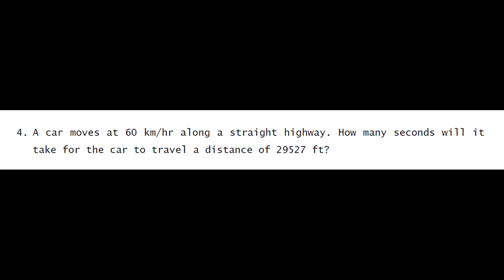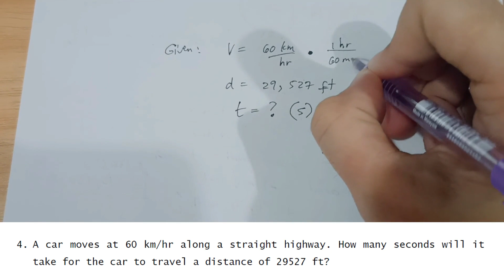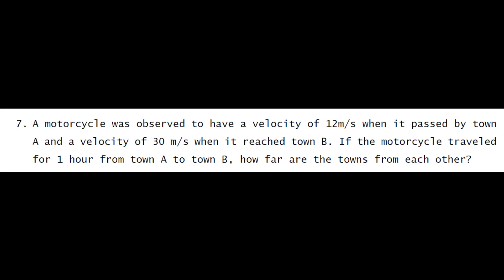Physics Tagalog – Part1 Displacement, Time, Velocity (Sample Problems) – STEM 12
TIMESTAMPS:
00:00 - Jimmy walks 3 km north, and then turns west and walks 1.2 mi to see Kim. Calculate the distance and displacement.

02:42 - A student runs 1 mi south, then turns around and runs 5280 feet north because he forgot his ID. Calculate the distance and displacement.

04:30 - If a bus travels north with a constant velocity of 3 m/s, what is the displacement after 13 seconds?

05:22 - A car moves at 60 km/hr along a straight highway. How many seconds will it take for the car to travel a distance of 29527 ft?

07:24 - If it takes 7200 s for a bus to travel 100 km along a straight highway, what is its speed measured in km/hr?

08:26 - A car was observed to be moving along a straight path with a uniform velocity of 20 m/s. How far did it travel after 15 minutes?

09:32 - A motorcycle was observed to have a velocity of 12m/s when it passed by town A and a velocity of 30 m/s when it reached town B. If the motorcycle traveled for 1 hour from town A to town B, how far are the towns from each other?

11:13 - A jeepney was traveling with a velocity of 20 m/s when the driver stepped on the brake pedal. The jeepney traveled 4 m away until it came to a full stop. How long did it take the jeepney to stop after the brake was applied?

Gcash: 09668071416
It will really help the channel.
Maraming salamat 😊